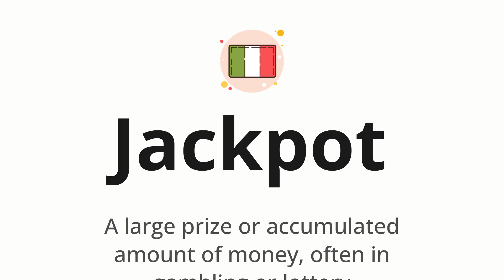How to pronounce Jackpot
🌍 Learn a new language now Master the pronunciation of 'Jackpot' Jackpot 📖 - which means : A large prize or accumulated amount of money, often in gambling or lottery 📝 - with this quick and clear tutorial by How To Pronounce!

In this video 📽️, we'll guide you through the correct pronunciation of 'Jackpot' in Italian, using native speaker examples 🗣️👂 and easy-to-follow phonetic breakdowns 🎵. Whether you're learning Italian for travel ✈️, business 💼, or just for fun 🎉, our guide will help you perfect your pronunciation in no time ⏰.